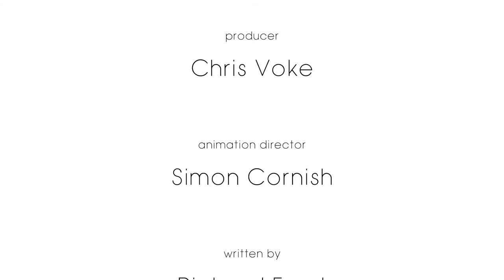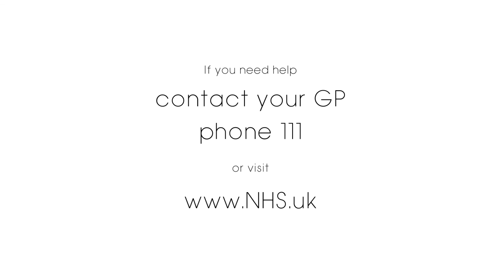Working with Anxiety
Working with Anxiety explores how anxiety affects the ability to work and carry out other day to day activities, and highlights key ways to aid recovery. This film is produced through the MINDFUL EMPLOYER initiative to provide managers, businesses and organisations with information, support and training regarding staff who experience stress, anxiety, depression and other mental health conditions. The film considers how it feels to experience generalised anxiety, panic attacks, OCD and PTSD and some practical ways in which to aid and achieve recovery. If you are a carer or are experiencing anxiety and need help, please contact your GP, phone 111, or ask about your local IAPT service

Dragontree Digital Media. Produced by Chris Voke. Animation by Simon Cornish & Leo Hartas. Narrated by Mark Stephenson. Written by Richard Frost, Kim Hewett & Vicky Stratton. Music by Lucy Aggett & Wolven.